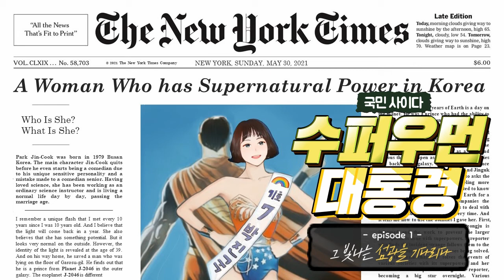👂귓속책방 | 오디오북 | 제1화 그 빛나는 섬광을 기다리다 📖수퍼우먼대통령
안녕하세요. 수퍼우먼대통령 웹소설을 쓰고 있는 작가 리얼스프입니다.

총 16화까지 진행할 예정입니다. 즐거운 상상하며 마음만은 따뜻하고 포근하고 행복했으면 하는 바램입니다.

모두들 건강하시고 힘내세요~
녹음에 함께해주신 소통의달인 '김준' 강사님 감사합니다!! (◕‿◕✿)

네이버 챌린지 리그에서 베스트 리그로 승격했어요~( ื▿ ืʃƪ) 꺌

제1화 그 빛나는 섬광을 기다리다 📖수퍼우먼대통령 웹소설 GoGo!

언젠가 영화로 만들어지길 기대하며...(੭ ᐕ)੭*⁾⁾ 데헿

좋은 책을 읽으면 혼자 보기 아깝죠
저희가 오디오북을 공유하고자 합니다 ୧༼◕ ᴥ ◕༽୨ 헤헿

중간에 버벅거림은 덤.. 이쁘게 봐주세요 ꈍ◡ꈍ
📚아래 댓글에 오디오북 만들 도서를 추천 해주세요!📚

감사합니다,
리얼스프